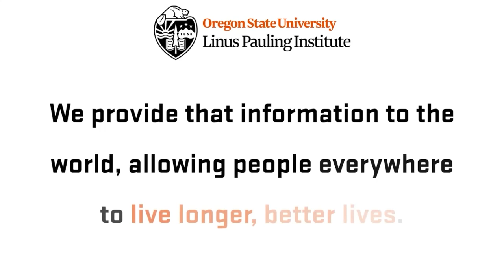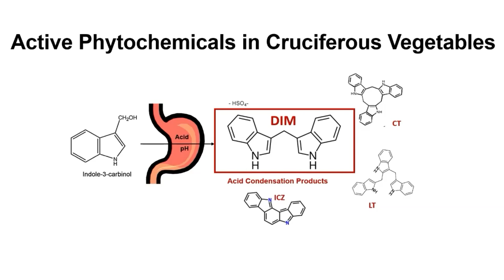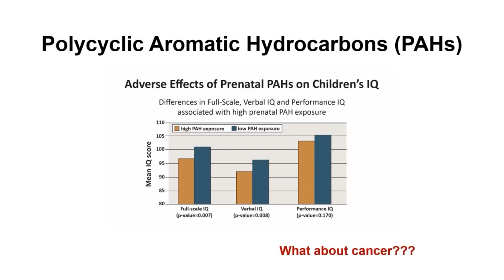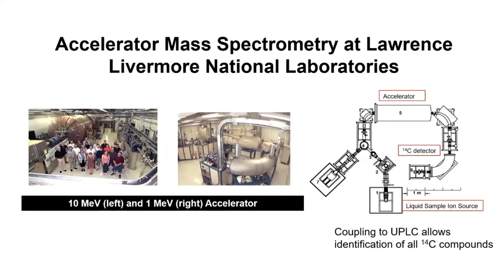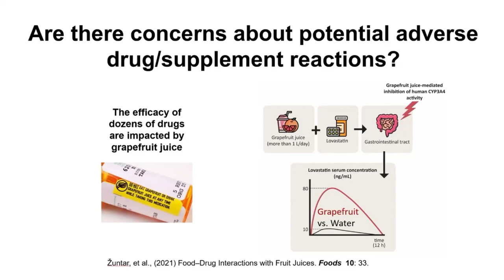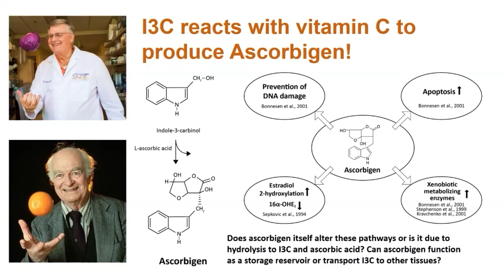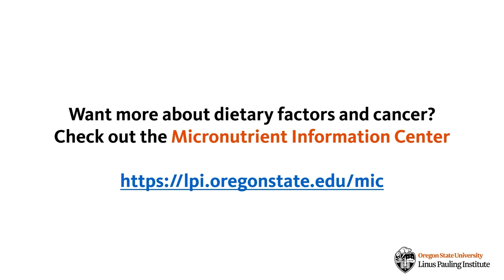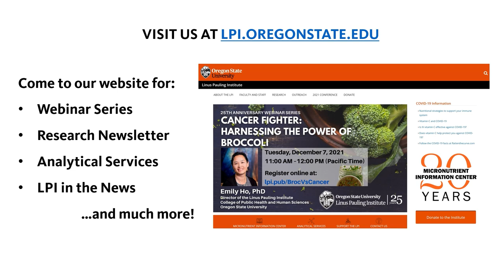Trout, Mice, Rats, and Humans All Agree: Brussels Sprouts Can Prevent Cancer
Dietary indoles are found in cruciferous vegetables and are part of their cancer-fighting properties. Indoles can fight the effects of the carcinogens that are present in the food you may already be eating!

Learn how from the Linus Pauling Institute's own Dr. David E. Williams in this summary of over 30 years of research from preclinical and clinical studies.